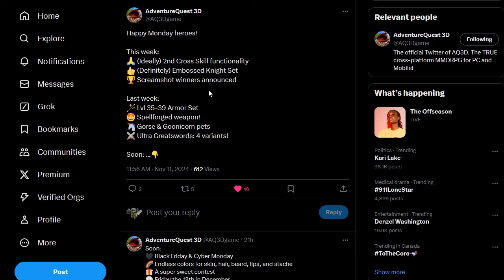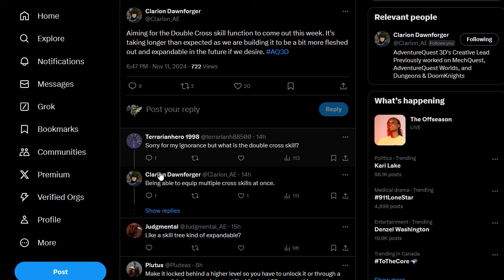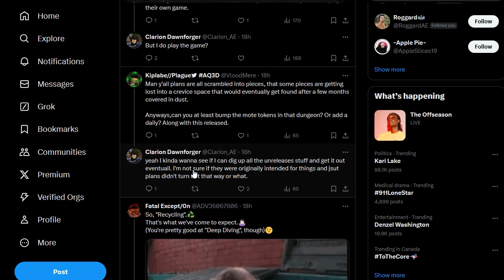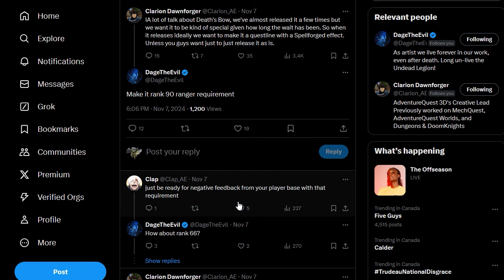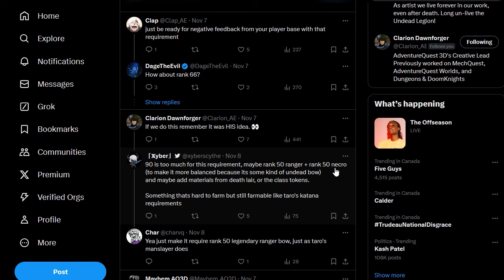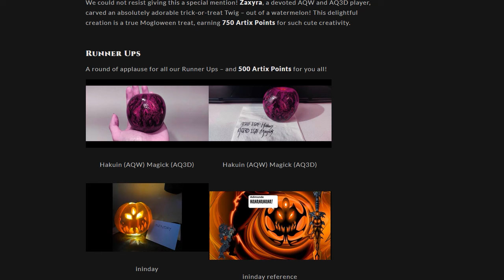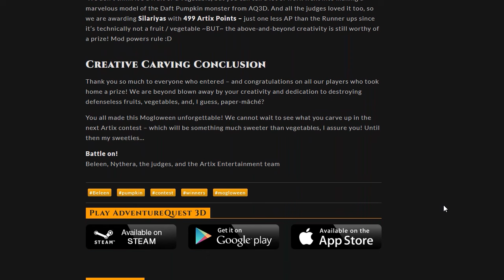AQ3D News! TWO CROSS SKILLS! Unreleased Items Info! New Saga? Pumpkin Contest! AdventureQuest 3D